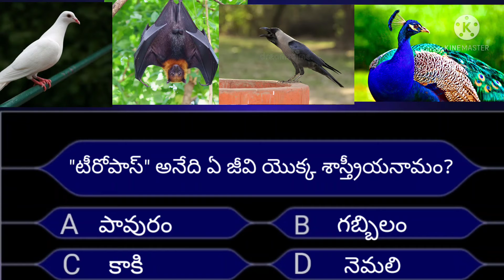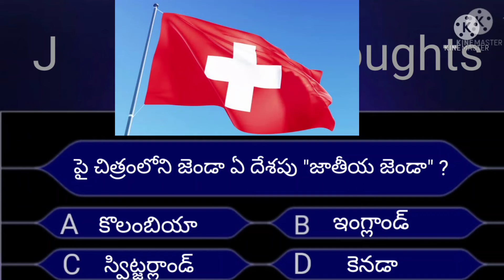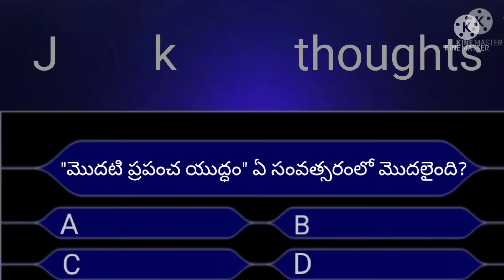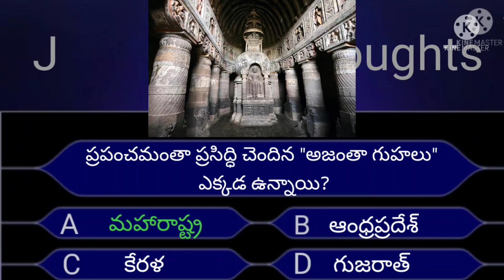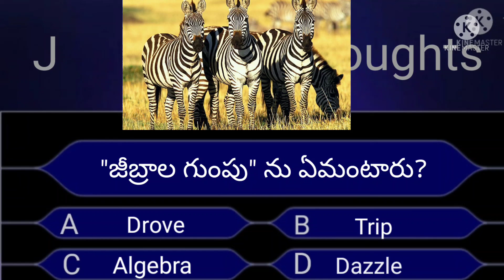Unknown questions in Telugu//Interesting questions /By Jk thoughts/Telugu Quiz🤔🤔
This channel is More about quiz for brain And interesting questions byJk thoughts.Unknown facts.Useful videos.